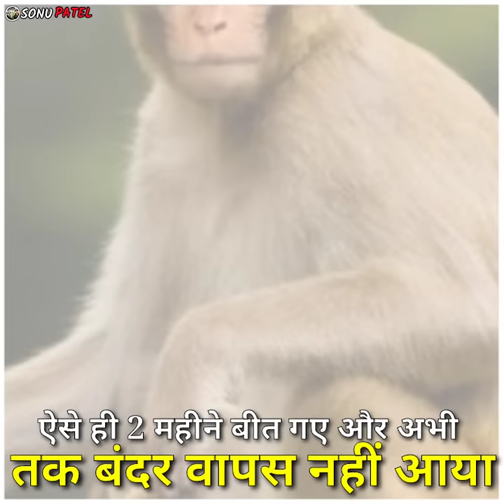बंदर और शेर की कहानी | Motivational Kahani | Prernadayak kahani |motivational story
short motivational story by sandeep
maheshwari
short motivational story for students
short motivational story in tamil
short motivational story in hindi with
moral
short motivational story by sonu
sharma
short motivational story in english for
students
short motivational story in english with
moral